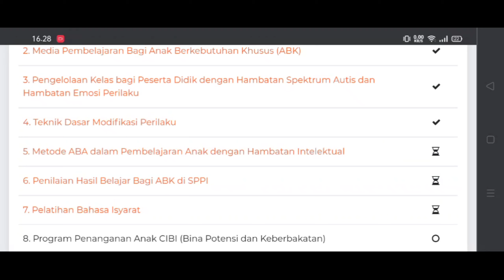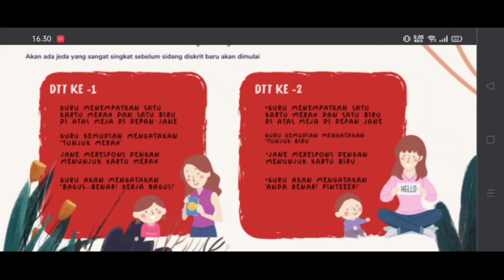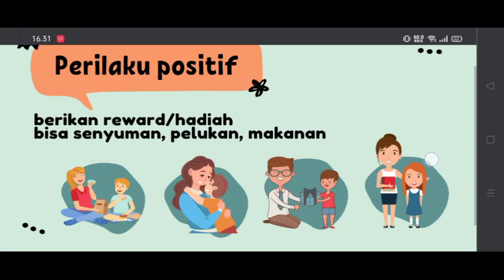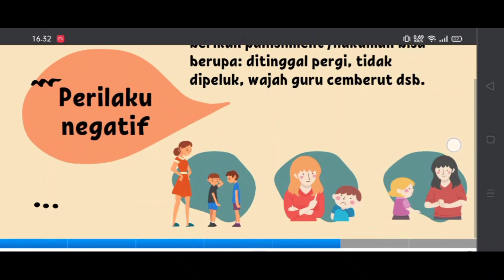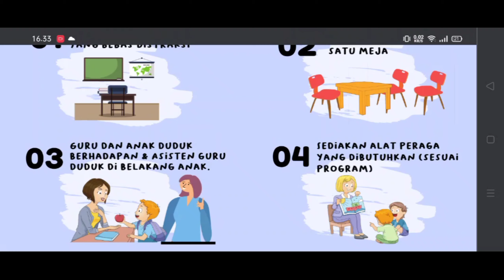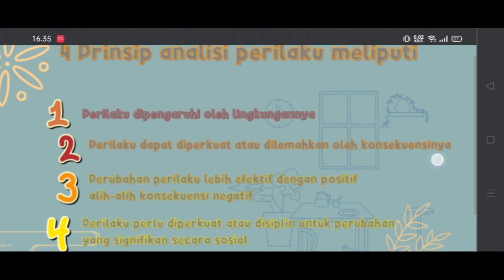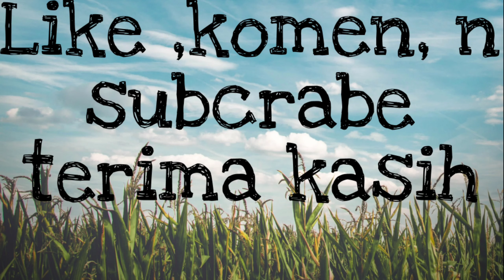microlearning GBB seri pendidikan inklusif materi 5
microlearning GBB seri pendidikan inklusif